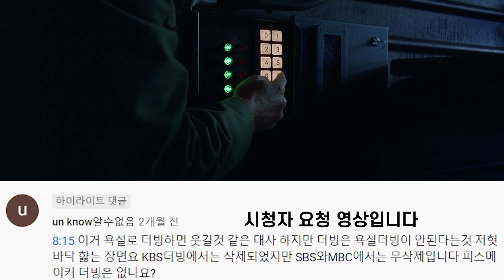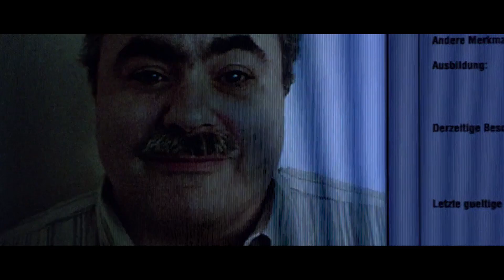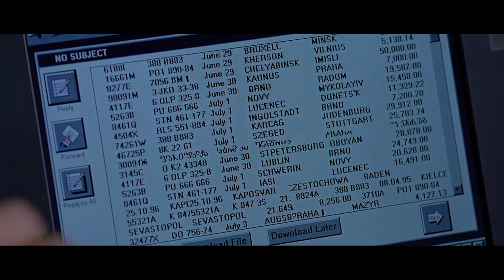[피스메이커 더빙] 명장면·명대사 클립 - 김환진, 송도영, 송두석 성우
040523 SBS 피스메이커 (The Peacemaker, 1997) 성우진
첫 방송일 : 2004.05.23 일 23:45 / SBS 영화특급
재 방송일 : 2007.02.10 토 24:05 / SBS 영화특급
* MBC 첫 방영 후 SBS 재더빙
김환진 - 토마스 드보 役 (조지 클루니)
송도영 - 줄리아 켈리 役 (니콜 키드먼)
송두석 - 두산 가브리치 役 (마르첼 유레스)
강구한 - 알렉산드르 코도모프 役 (알렉산드르 바루예프)
김규식 - 디미트리 버트코 役 (아민 뮬러 슈탈)
김래환 - 블라도 미리치 役 (르네 메드베섹) / 택시 기사 役 (램지 파라갈라)
김정호 - 테리 해밀턴 役 (게리 원츠) / 데이비드 브레니건 役 (찰스 듀마스)
손원일 - 켄 役 (랜들 바틴코프)
김관진 - 가넷 役 (짐 헤이니) / 산티아노 役 (카를로스 고메즈)
고재균 - 디에트리히 슈마허 役 (알렉산더 스트로벨) / 비치 役 (마이클 보트먼)
권혁수 - 마크 애플턴 役 (홀트 맥칼라니)
오주연 - 헬렌 베벤스 役 (조안 코프랜드)
서윤석 - 타라키 役 (하쉬 네이야) / 코스텔로 (루이 무스틸로)
이진화 - 주디 役 (타마라 투니) / 유엔 대리인 役 (앨머 쿠에보)
배주영 - 정보국 직원 役 (앤드라 도븐)